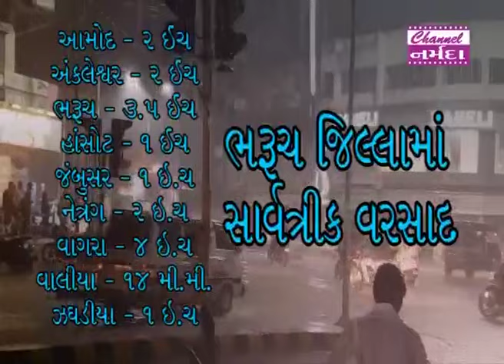Narmada Samachar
ભરૂચ જિલ્લાના તમામ નવ તાલુકાઓમાં સાર્વત્રિક વરસાદ નોંધાયો હતો